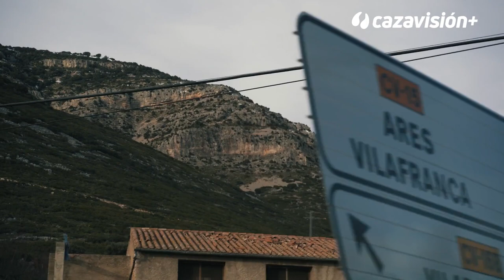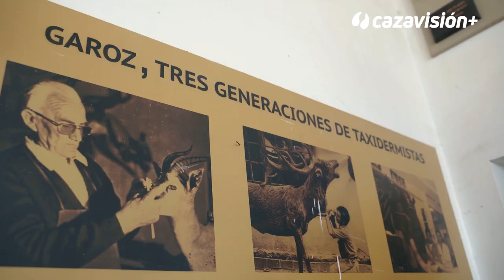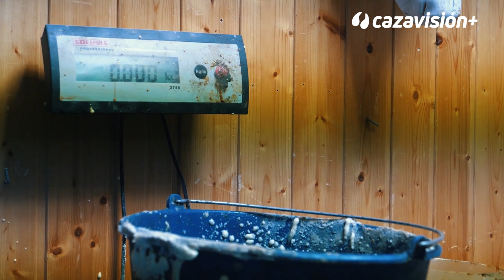Los medrones de Castellón. ¡VÍDEO COMPLETO!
Hace ya dos meses que pasó la época de celo y los machos monteses de esta subespecie están separados de los grupos de hembras, mas atentos por tanto a los peligros del entorno. Pero las enormes cuernas que lucen algunos ejemplares y la dificultad de su caza, convierten a este auténtico rey de las cumbres peninsulares levantinas en el trofeo soñado por muchos cazadores.

Cazavisión+  es el nuevo canal Premium de caza a la carta de Cazavisión. Con los mejores documentales y series nacionales e internacionales del mercado, en castellano y portugués.
+ vídeos
+ series
+ usabilidad
+ calidad
+ diversión
Más de 1.000 documentales disponibles para ver en el momento que quieras.. Series exclusivas y documentales en primicia. Y todo con la misma suscripción. Además, podrás seguir viendo el canal en directo con la mejor programación.

Cazavisión está disponible además en Orange, Vodafone TV, Euskaltel, Yoigo, AOTEC y ACUTEL (Vodafone y MEO en Portugal), con el canal lineal con contenido a la carta.